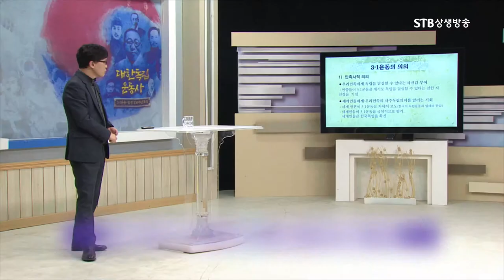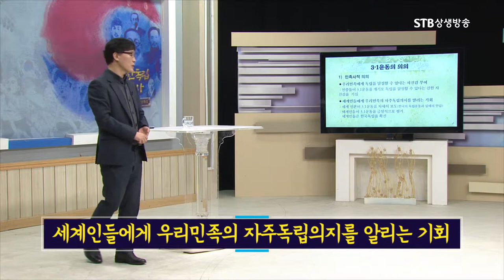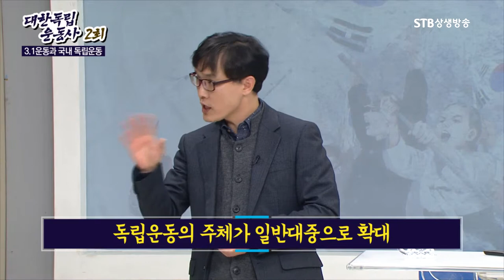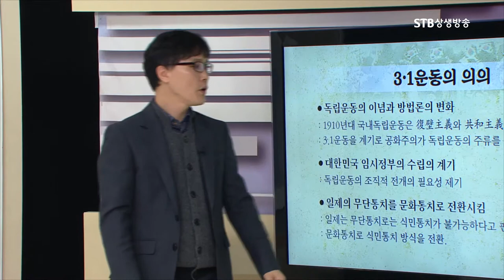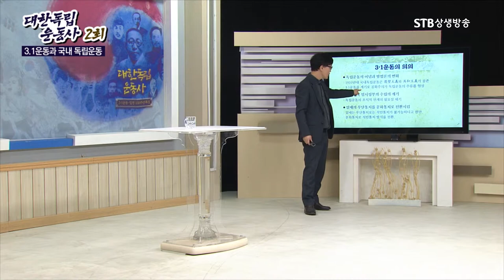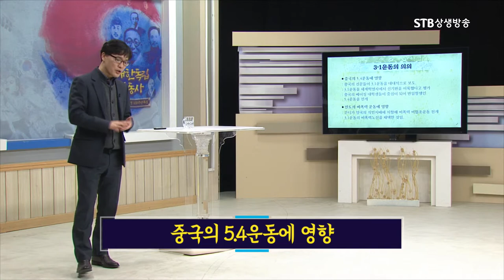3.1운동의 의의, 전국민을 독립운동가로 만들다, 국민이 주인인 나라를 만들 것